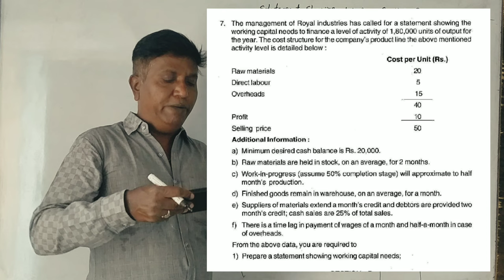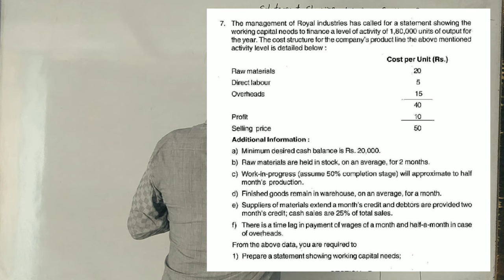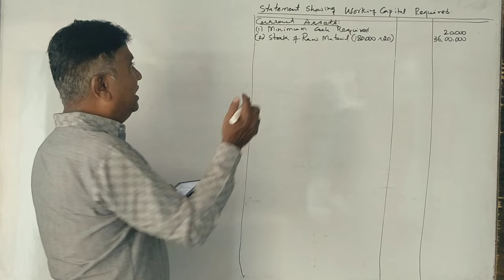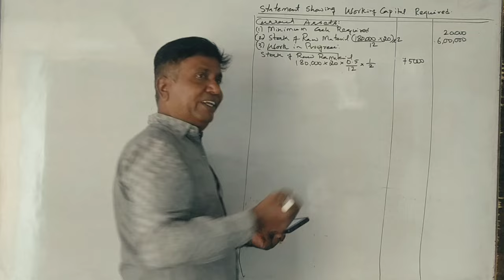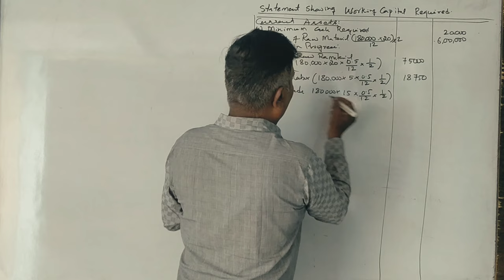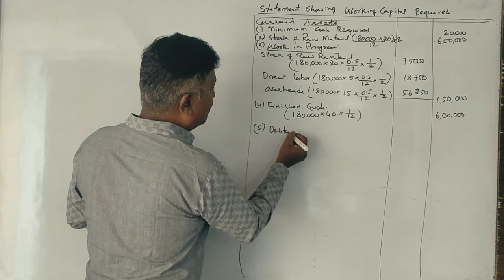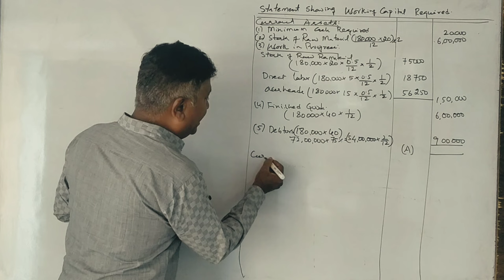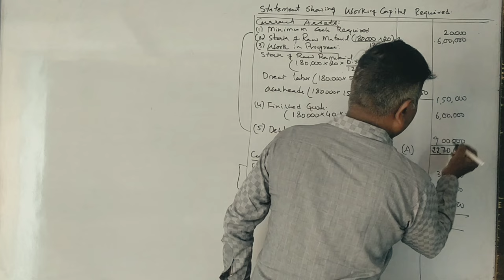FM -MBA 2nd Sem - PART 3 - Working Capital Management - 2021 Question Paper 10 Marks By Srinath Sir